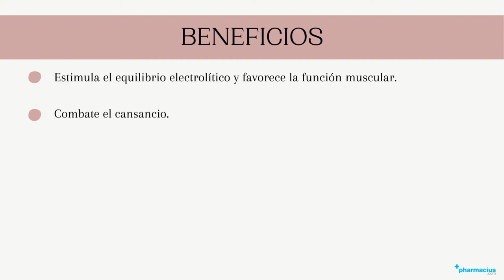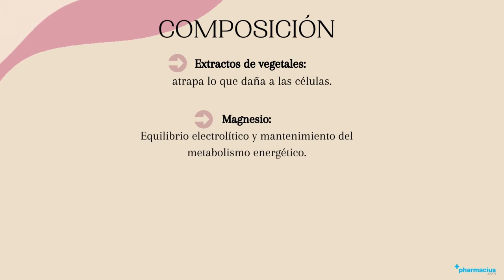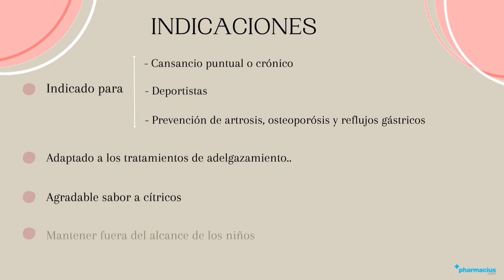OLIGOVANCE SOBRES de INOVANCE: Composición, Para qué sirve..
00:00 Intro
00:10 Presentación
00:19 ¿Para qué sirve?
00:38 Beneficios
01:00 Composición
01:42 ¿Cómo tomar?
02:04 Indicaciones
02:47 Comprar OLIGOVANCE en pharmacius.com

¡Comparte tu opinión sobre OLIGOVANCE!